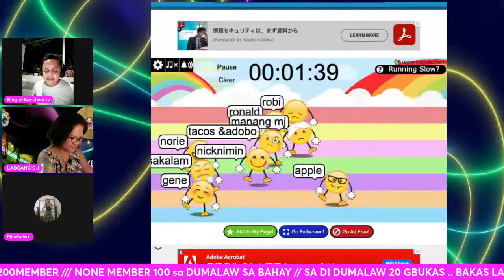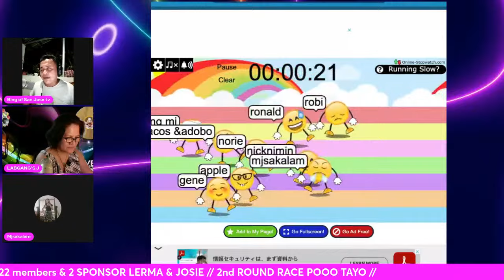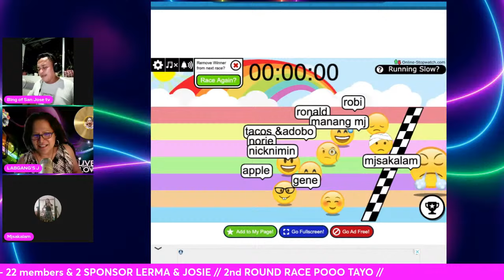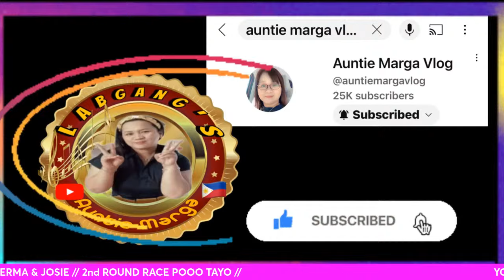Copy of AUGUST PAH AYUDA FROM GENEROUS HEART